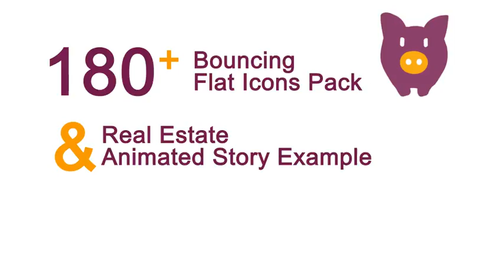Bouncing Flat Icon Pack Story | After Effects template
Last Update: 21 February 15
Created: 17 February 15
After Effects Version: CS5, CS5.5, CS6, CC, CC 2014
Universal Expressions: Yes
Length: 3:47
Resolution: 1920x1080
File Size: 88MB
Category: (product-promo)

Description: BOUNCING FLAT ICON PACK + STORY EXAMPLE 180+ CATEGORIZED ANIMATED ICONS 100% After Effects Masks REAL A STATE STORY EXAMPLE COLOR CONTROLS EXPRESSION UNIVERSALIZER TRANSITIONS ANIMATED TEXTS 100% AFTER EFFECTS CS5 AND ABOVE NEW ICONS WITH FREE UPGRADE ALREADY PLANNED YOUR REQUESTS ARE WELCOME Special thanks for the audio used in the preview: If you need customizations for my templates please contact me via...